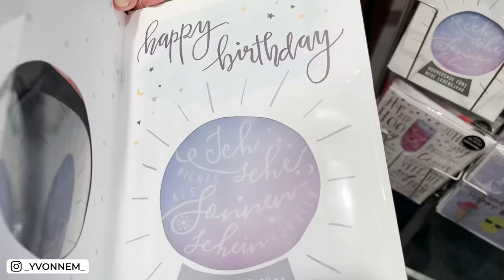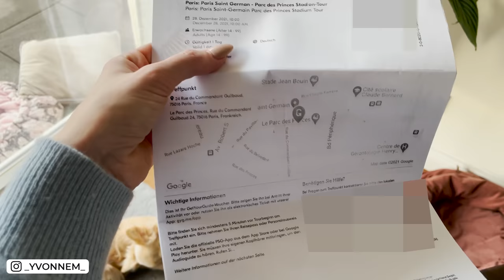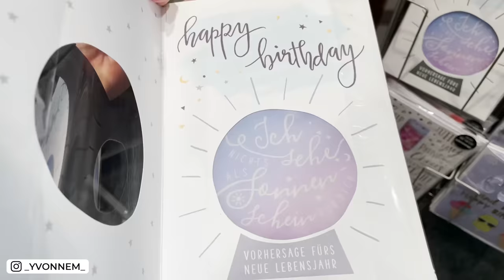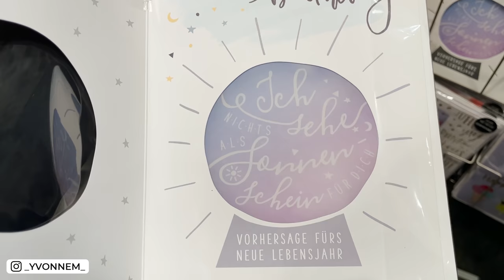Geburtstagsgeschenk KAUF für meinen Mann geht schief 😅😳🙄| Vlog Düsseldorf | Yvonne Mouhlen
Heute gehen wir gemeinsam den Geburtstag von meinem Mann planen und shoppen.
Leider aber klappt es nicht so, wie ich es mir gewünscht hätte. LOL

officialyvonnem

Schnitt:
JUMI - Juri Michalev

*Bei diesen Links handelt es sich um Werbung bzw. Partner Links. Wenn du etwas über einen Partner Link kaufst bezahlst du nicht mehr aber wir erhalten stattdessen eine kleine Provision. :) breuninger düsseldorf düsseldorf shopping vlogmas 2021 yvonne mouhlen